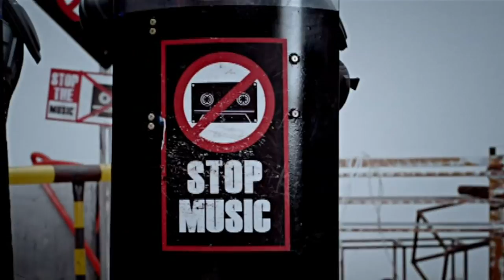Small Boom Miserable Adult